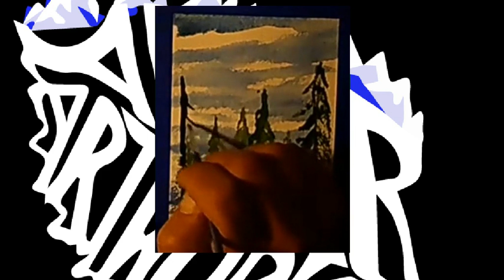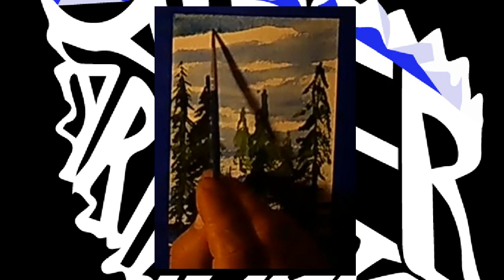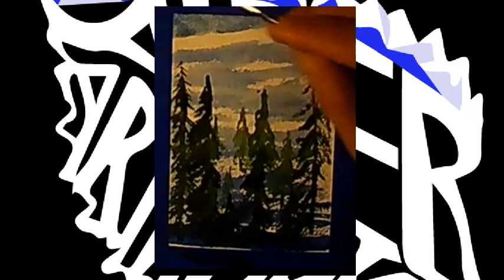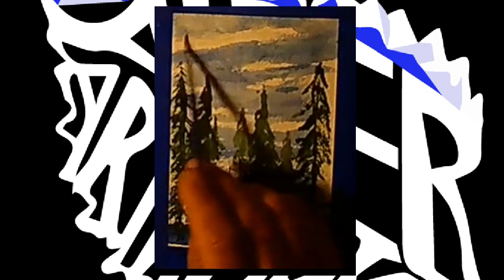We Persist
Watercolor Painting
Timelapse
9 min - edited

Painting Made in Heron, MT
Audio Made in Mizpah, MT

Shot with Vivitar Go Cam
Edited with Flowblade 0.14.0
on Mint Linux 18.04

2018 Victor C. Vosen